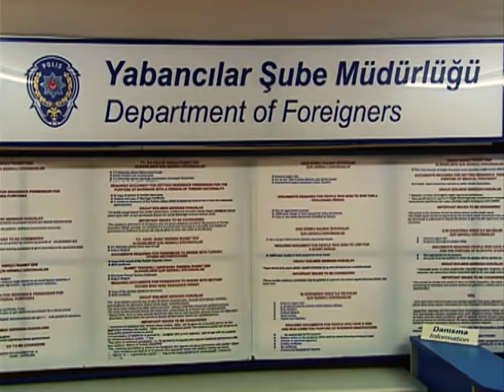Hayat Kadını Nina Öldürüldü | Full Büyük Sır | Arka Sokaklar 12. Bölüm